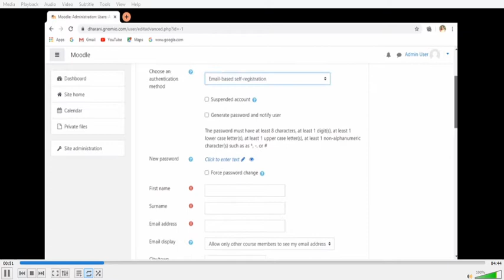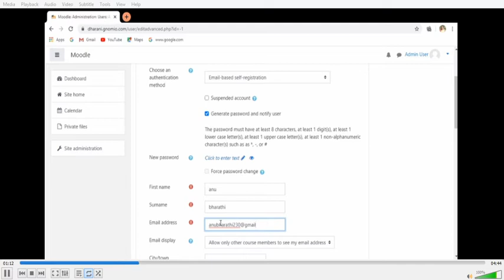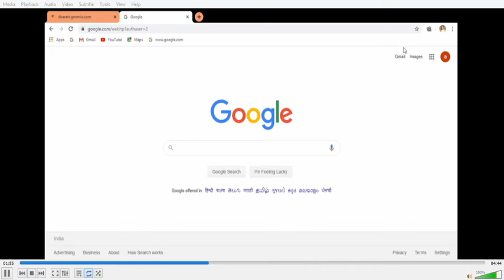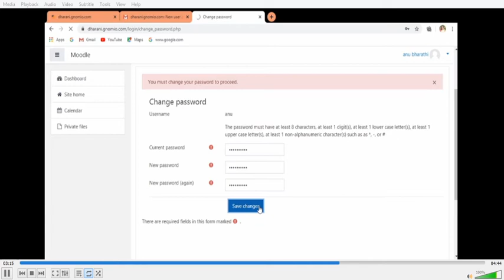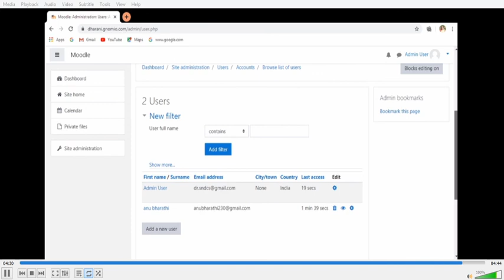User Creation in Gnomio Site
Users can be manually entered in the gnomio site. Ths video explains how we can enter the user details in the gnomio site.